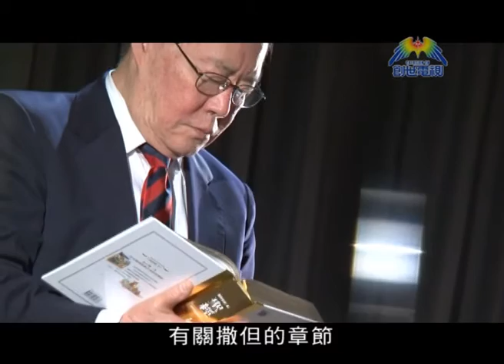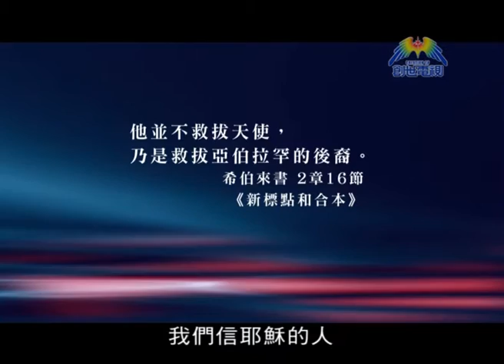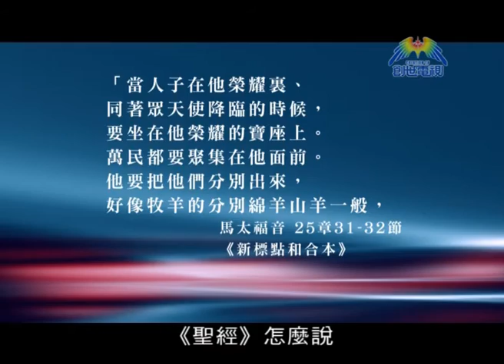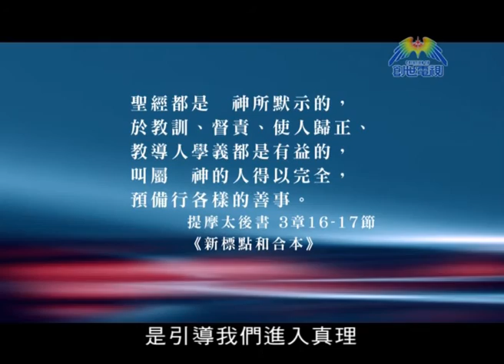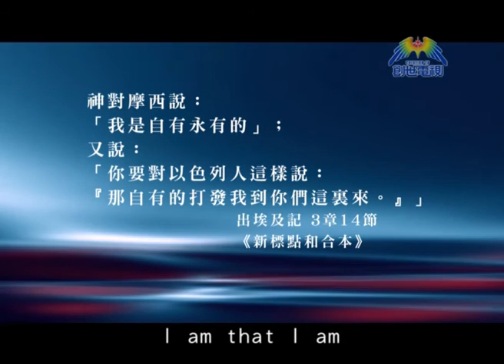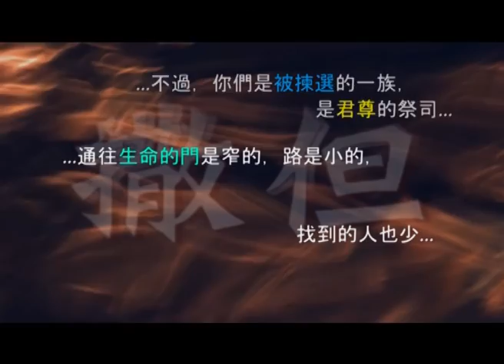慎防撒但的餌 (吳宣倫博士) – 第2集 (第1部份)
在萬聖節氣氛充斥全城的十月份，吳宣倫博士透過特輯《慎防撒但的餌》，不單帶出萬聖節的源由，還搜羅《聖經》中各處有關魔鬼的章節，揭示魔鬼的來歷和其詭計，讓觀眾慎思明辨，切忌墮入萬聖節的圈套。